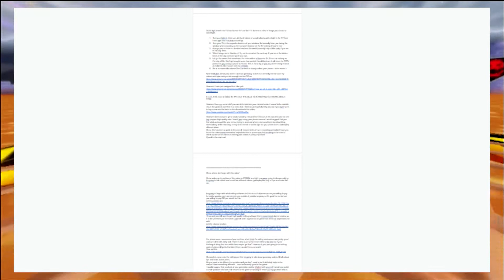(RANT) What is RNG and why does it make mkwii the best racing game?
(BTW I KEPT SAYING RGN IT'S NOT RGN IT IS RNG SORRY ABOUT THAT! lmaoooo)
Hi there! I am CT-9904  and today I'm going to show you what RGN is
I just wanted to make a short video that was more of a nice rant rather than all the annoying and ager rants I make
(unfortunately at the time of this video being released) I'm not making any money from these videos i make or live streams on twitch. if you could donate £2.50 to my patreon i would be very great full:)